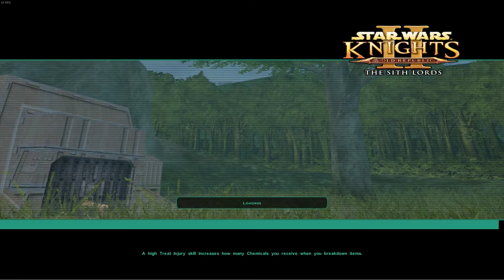Star Wars: KOTOR II #9 going back to citadel (darkside only for this vid)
So like i said in my discord because i went light side in the beginning shit changed so im going light side anyways!